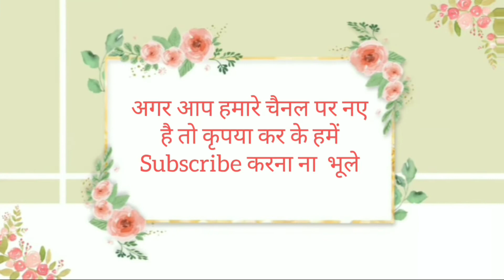अगर आपके भी काम बनते बनते बिगड़ जाते है या घर में आए दिन होने लगी है कलेश तो ये एक बार करें ये उपाय